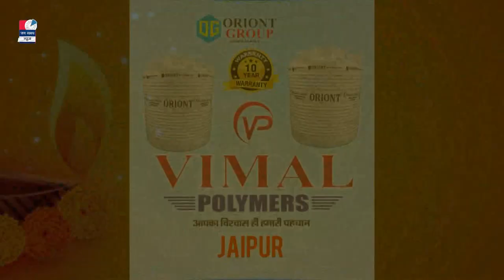Jalore Jan samay News || 09 Dec. 2020